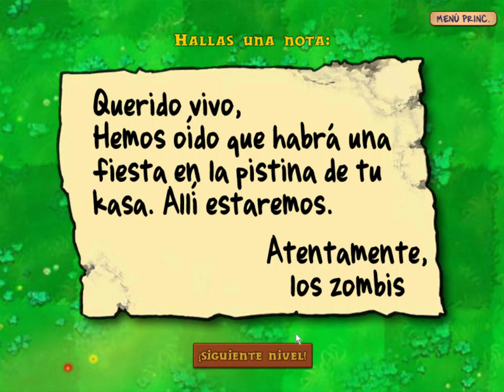Plantas vs Zombies Juego completo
hola gente es mi primer video casi 6 horas del juego de plantas vs zombies